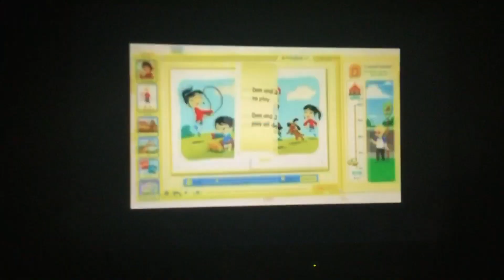ABCmouse.com A Whole New Way To Learn Commercial Promo 2011